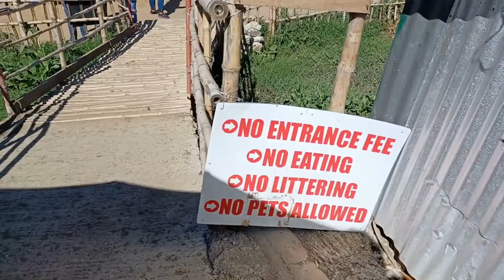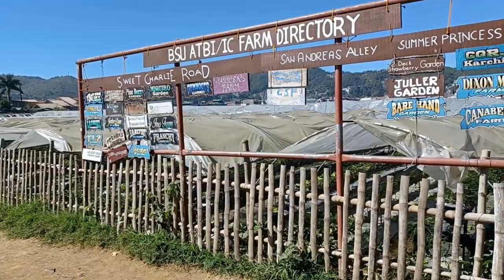Exploring the Strawberry Farm in the Philippines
VISIT THE FAMOUS STARWBERRY FARMS

Welcome to Travel Discovery! In this video we will take a trip to the famous Strawberry Farms in the Philippines. Strawberries grow here due to the unusually cooler weather in this part of the Philippines. If you’re planning to visit the province of Benguet, don’t forget to visit the famous Strawberry Farm Baguio. By the way, this tourist attraction is located in La Trinidad (the capital of Benguet), which is a few kilometers away from Baguio City. Come along for the ride!